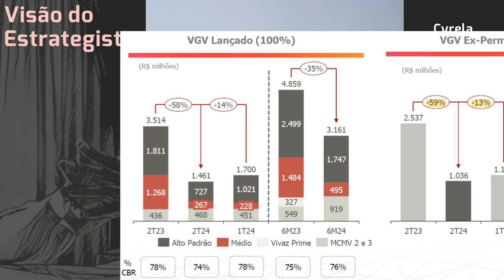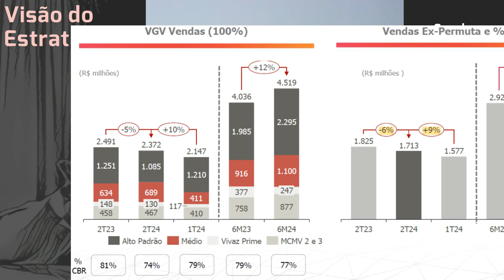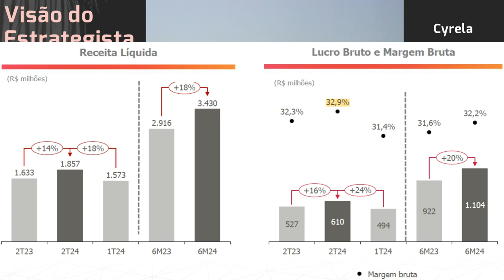24.08.2024 - Visão do Estrategista - Resultados Cyrela 2T24 - CYRE3